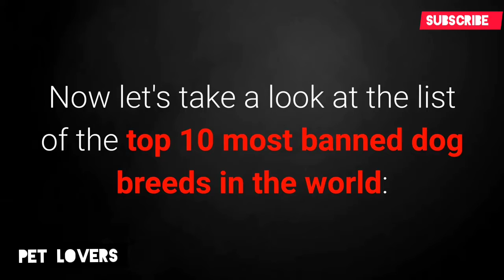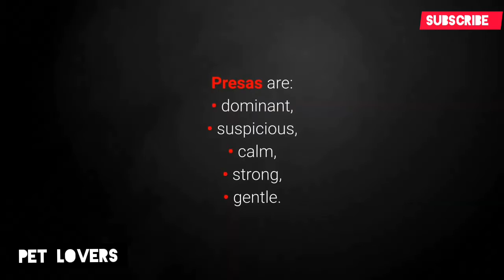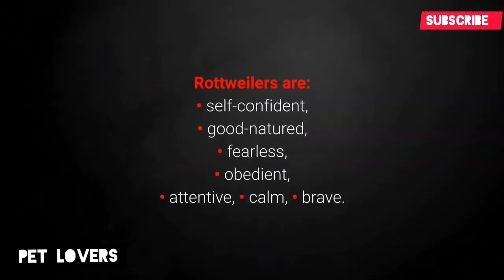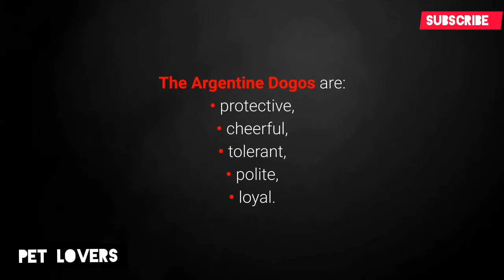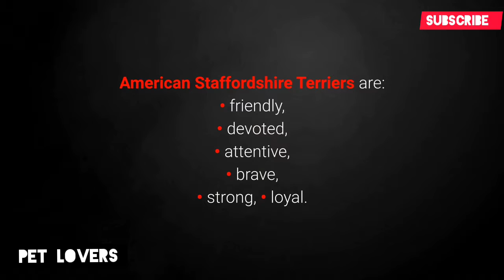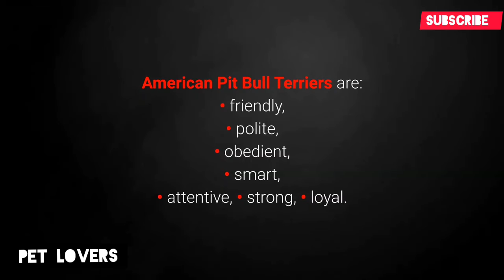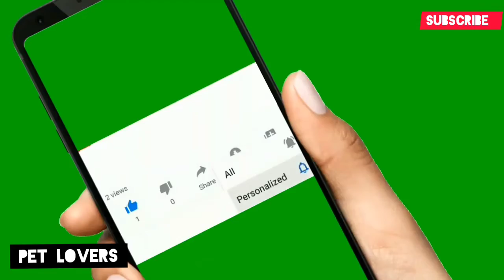🐕 Illegal Dogs - TOP 10 Most Banned Dog Breeds In The World!